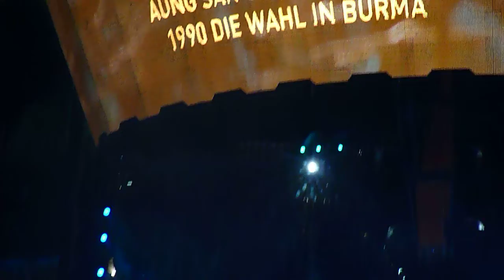U2 live at München Olympiastadion - 15.09.2010 - Mothers of the disappeared